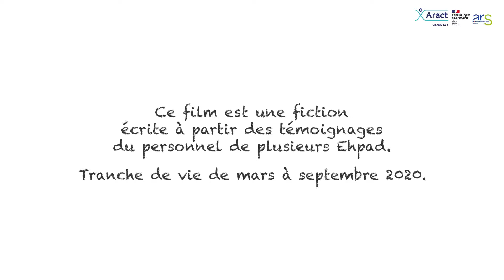La crise Covid vécue au sein d'un EHPAD : retour d'expérience [Épisode 3]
Épisode 3 : Maintenir le lien dans la durée

Cette mini-série en 3 épisodes, réalisée sur la base de témoignages de personnels d'EHPAD et de familles de la région Grand Est, met en lumière le vécu des équipes de professionnels exerçant en EHPAD pendant la crise sanitaire entre mars et septembre 2020. Elle montre les adaptations et les évolutions des organisations qui ont été nécessaires dans l’accompagnement des résidents.